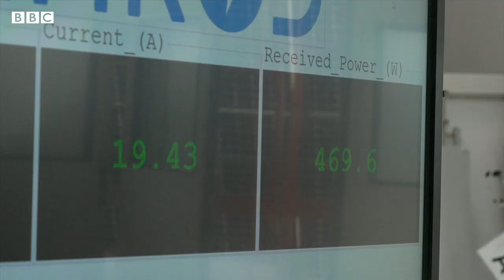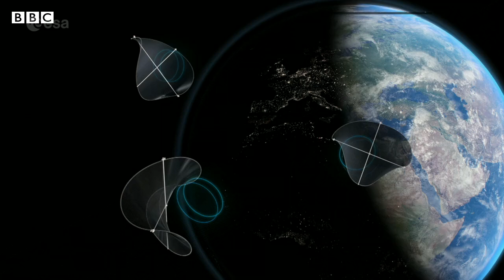Plans to beam solar generated electricity wirelessly from space to homes – BBC News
Space bosses are to investigate whether electricity could be beamed wirelessly from space into millions of homes.

The European Space Agency will this week likely approve a three-year study to see if having huge solar farms in space could work and be cost effective.

The eventual aim is to have giant satellites in orbit, each able to generate the same amount of electricity as a power station.

ESA's governing council is to consider the idea at its Paris HQ on Tuesday.